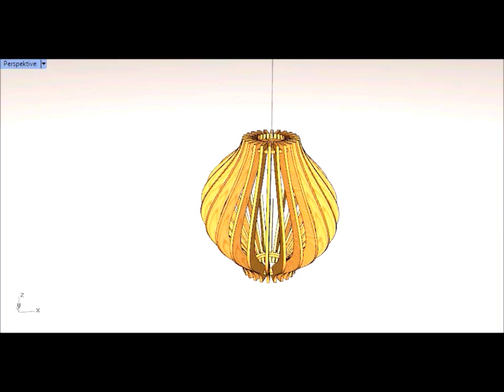Parametric Lamp Prototype 1.0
Creating Lamps for Lasercutting with algorythms of parametric computational design tools.